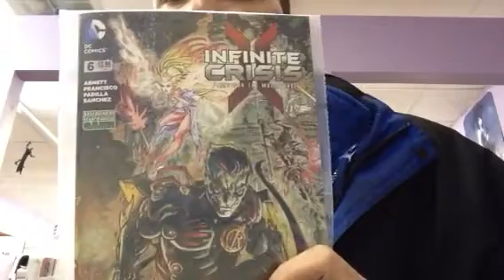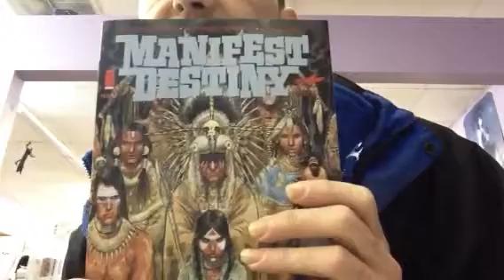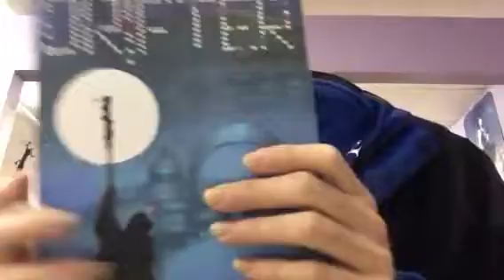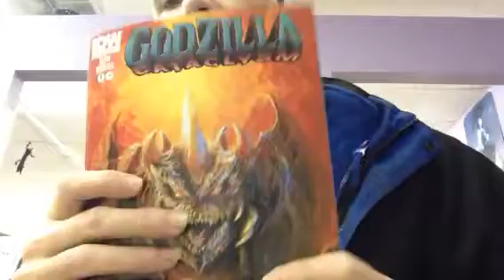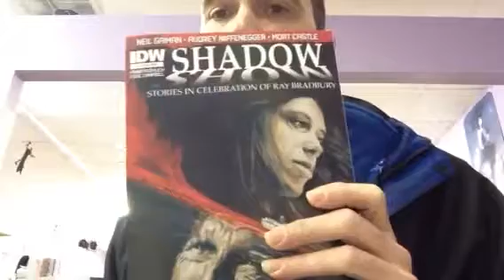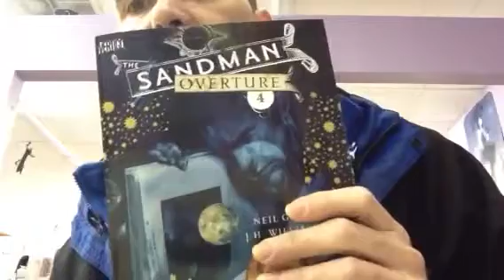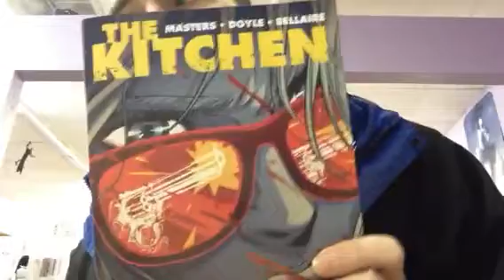Comic haul 12-17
More Wonky Ninja pulls